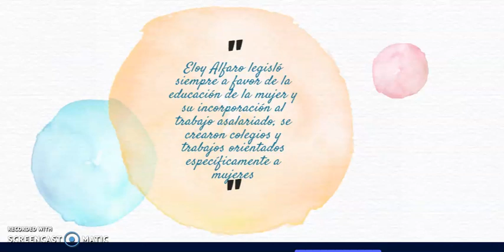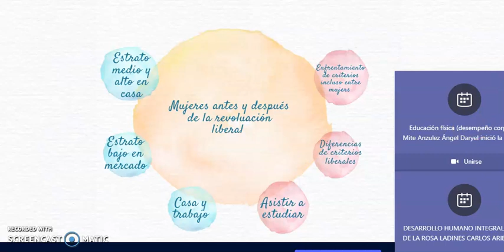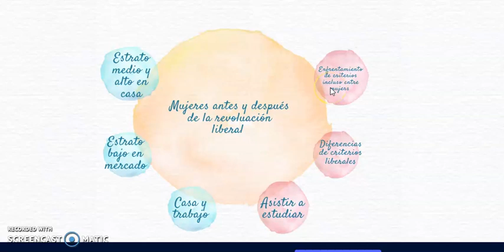rol de la mujer